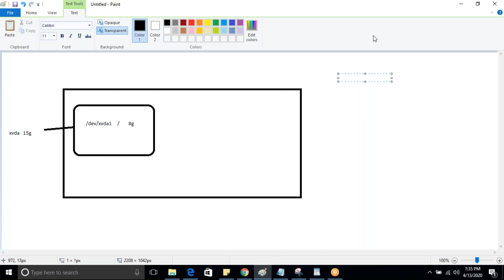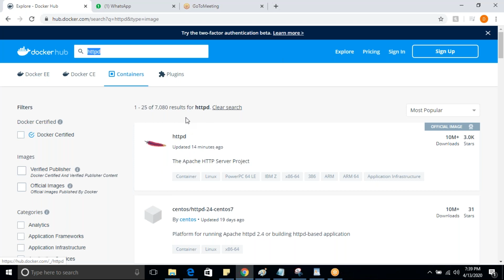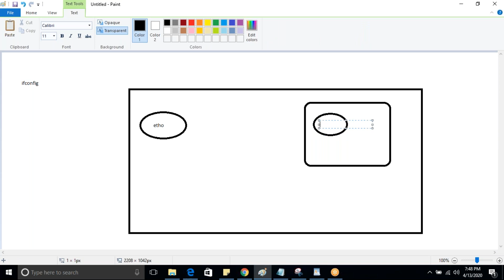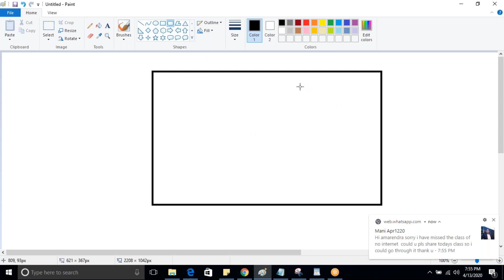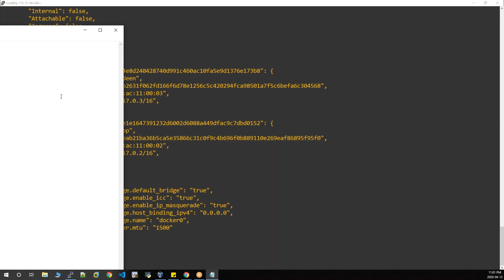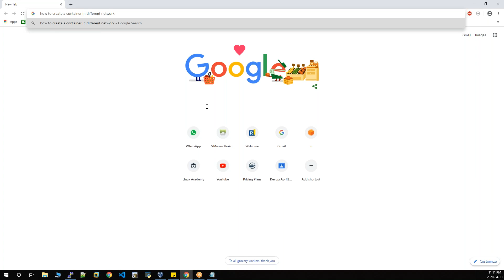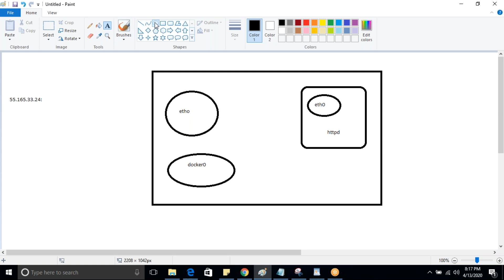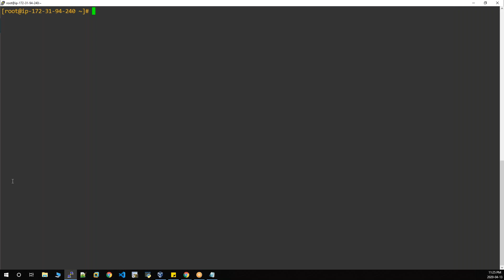Docker 5th class